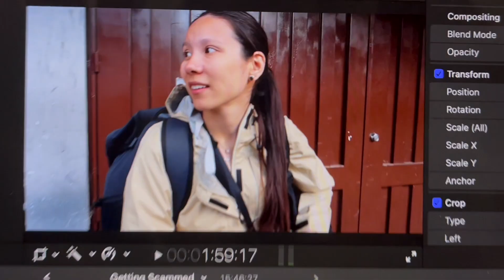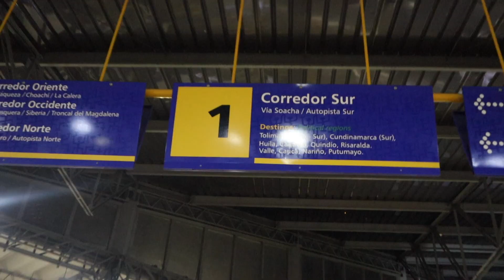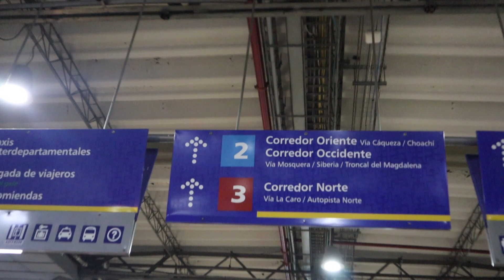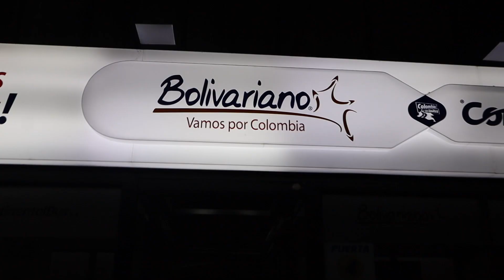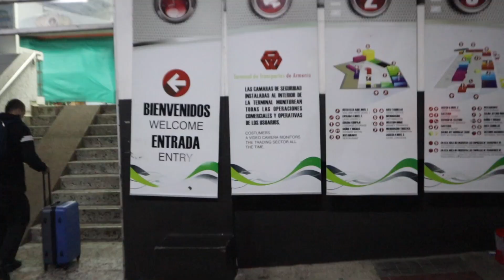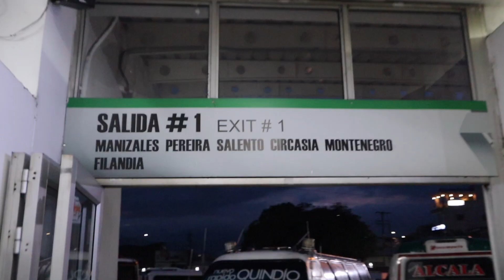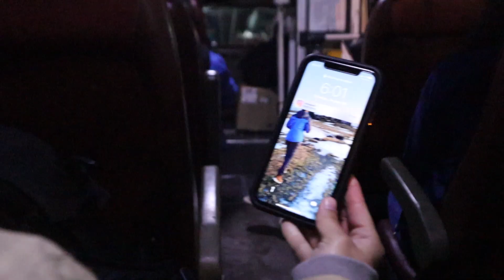we GOT SCAMMED in COLOMBIA | Night Bus from Bogota to Salento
Whelp.. we got scammed.

We had been so careful prior to this vlog about avoiding many of the common taxi scams. We always took Uber or whatever local equivalent we could find because we've just heard so much about taxi scams in Colombia. But we couldn't do anything about it and had to hail a taxi because we were in too much of a rush to wait for an Uber and... we got scammed. It was a frustrating travel day, but at least we made it from Bogota to Salento in 1 piece. All-in-all a learning moment for sure.

Hi there! 👋🏼 We're Ruth & Thomas! We love finding adventure abroad and at home through travel, unique date ideas, and raising our little girl.

0:00 Intro
0:33 Breaking our camera and getting scammed...
3:12 Trying to make the most of it!
3:44 On our way to Salento
5:30 the frozen Night Bus
8:50 Only 1 more bus!
9:47 We made it!